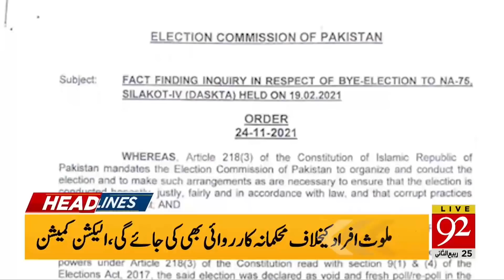Govt Imposed New Texas | Headlines | 06:00 PM | 30 November 2021 | 92NewsHD